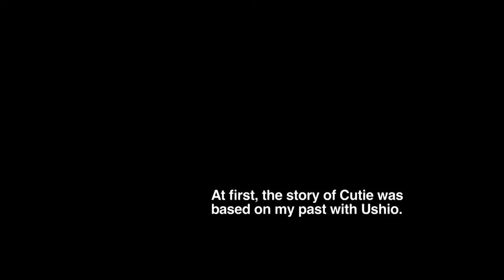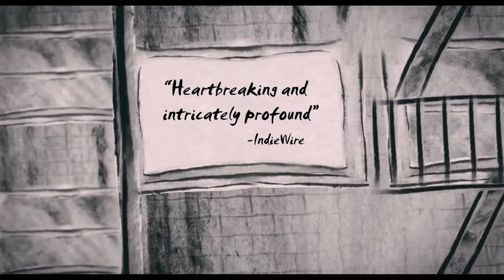Cutie and the Boxer (Official Trailer)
A reflection on love, sacrifice, and the creative spirit, this candid New York story explores the chaotic 40-year marriage of renowned "boxing" painter Ushio Shinohara and his artist wife, Noriko. As a rowdy, confrontational young artist in Tokyo, Ushio seemed destined for fame, but met with little commercial success after he moved to New York City in 1969, seeking international recognition. When 19-year-old Noriko moved to New York to study art, she fell in love with Ushio—abandoning her education to become the wife and assistant to an unruly, husband. Over the course of their marriage, the roles have shifted. Now 80, Ushio struggles to establish his artistic legacy, while Noriko is at last being recognized for her own art—a series of drawings entitled "Cutie," depicting her challenging past with Ushio. Spanning four decades, the film is a moving portrait of a couple wrestling with the eternal themes of sacrifice, disappointment and aging, against a background of lives dedicated to art.